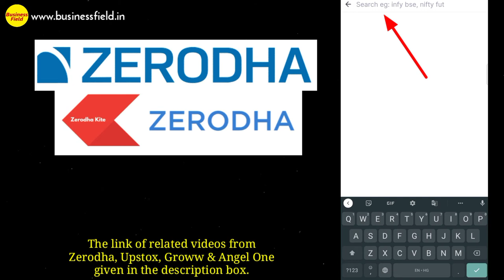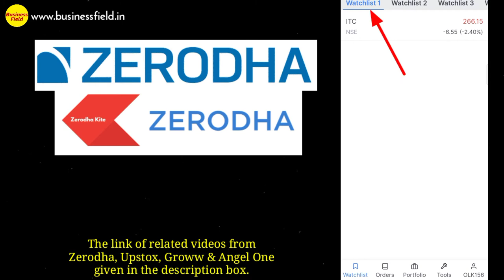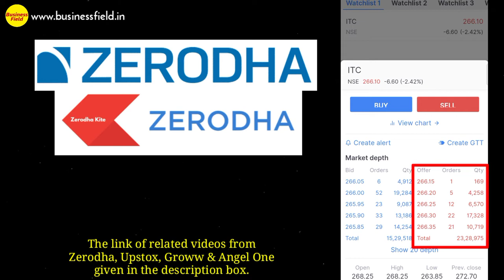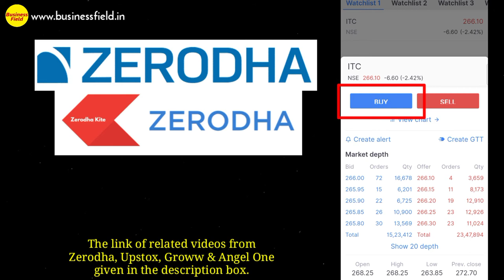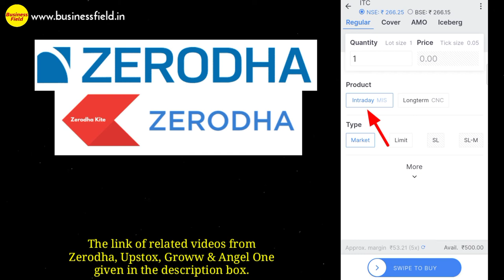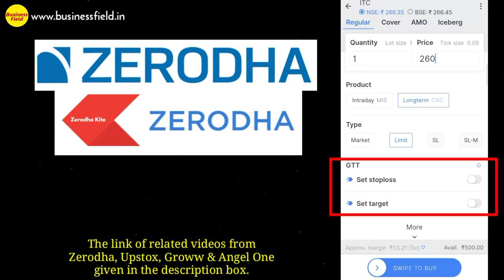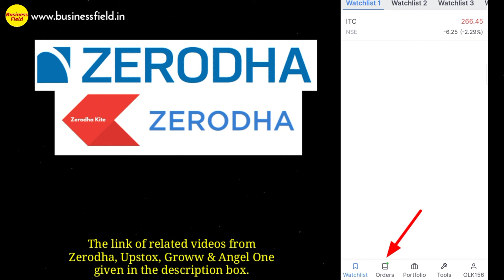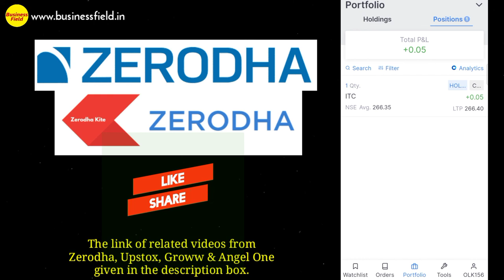how to buy shares in zerodha, zerodha me share kaise kharide, share buy in zerodha, business field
About Video : In this video i will talk How to buy shares in Zerodha ?
Hey Brother's & their Sister's, Here I am Advocate Zeeshan Siddique, Financial Advisor, Member of Human Rights Association of India.